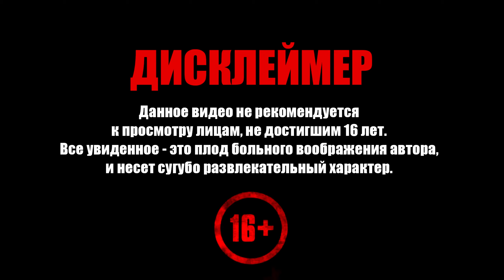FAR: Changing Tides ➧ Атлантида ➧ #5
Прохождение FAR: Changing Tides. Добро пожаловать!

FAR: Changing Tides
Атмосферная приключенческая игра о мальчике, его судне и путешествии в поисках нового дома. Сразитесь с бурными волнами, погрузитесь в неизведанные глубины и изучите затерянные развалины погибшего под водой мира.

НОВАЯ ИГРА СЕРИИ
В игре Changing Tides на смену выжженным пустынным равнинам из FAR: Lone Sails придут грозовые облака и морские просторы. Благодаря новым регионам, головоломкам и механикам, полный испытаний путь по миру FAR: Changing Tides станет увлекательным как для поклонников серии, так и для новых игроков.

НОВЫЙ ДОМ
Новый герой по имени То просыпается в одиночестве посреди затопленного мира, и вместе вам предстоит бросить вызов самой стихии. Прежде уютные родные просторы стали незнакомыми и даже опасными. Помогите То проложить путь сквозь руины некогда великой цивилизации и обрести новую надежду.

УПРАВЛЕНИЕ СУДНОМ
Вы станете капитаном уникального судна. Вам предстоит вместе выйти в открытое море, преодолевать бури и исследовать самые опасные подводные уголки. Конечно, никакие устройства не могут работать вечно, поэтому по пути вам нужно будет устранять неполадки, находить новые детали и погружаться в глубины на поиски топлива и затонувших предметов. Чем дальше вас будут нести волны, тем больше интересных подробностей вы будете узнавать о своём необычном судне.

МЕДИТАТИВНОСТЬ
Опасное окружение и головоломки не дают игроку заскучать, однако в основном игровой процесс в FAR: Changing Tides размеренный и даже медитативный. В ходе плаваний вы будете учиться покорять океан: ставить мачту, поднимать паруса и регулировать угол, забрасывать топливо в топку… Только дружба с кораблём поможет вам пережить потерю родного дома.

ЗВУКИ ОКЕАНА
Музыка в игре реагирует на действия игрока и его окружение, подчёркивая важные моменты и создавая атмосферу. Никаких заранее запрограммированных моментов — только игрок определяет, что будет звучать на фоне: от напряжённых всевозрастающих ритмов до спокойных мелодий.